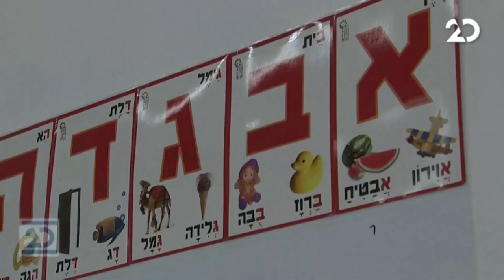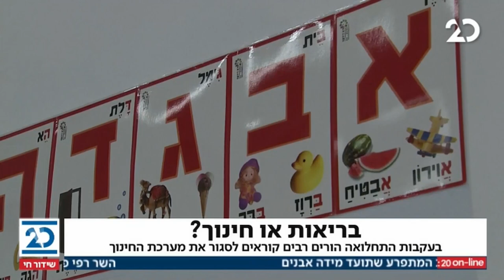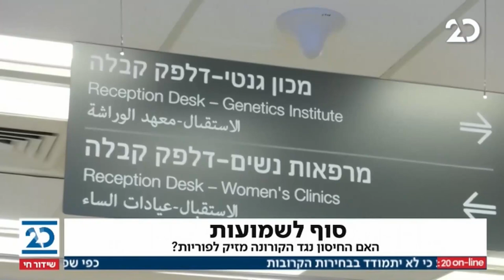המהדורה המוקדמת עם ליטל שמש | 5.1.2021 | התכנית המלאה